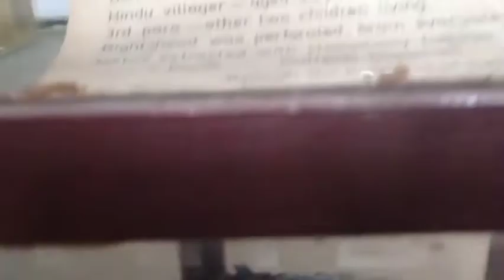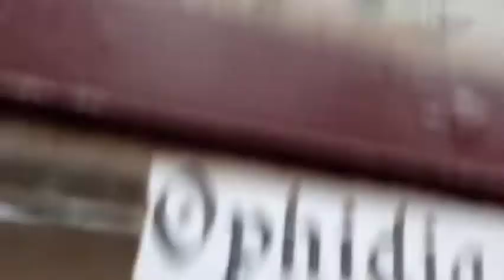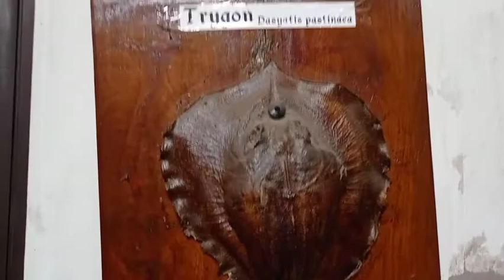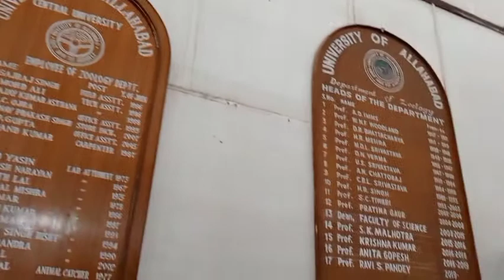zoology department museum (allahabad university) part2